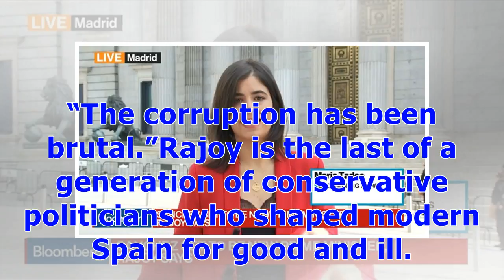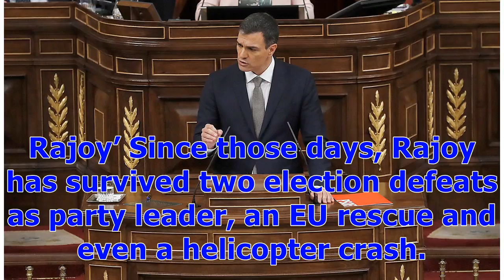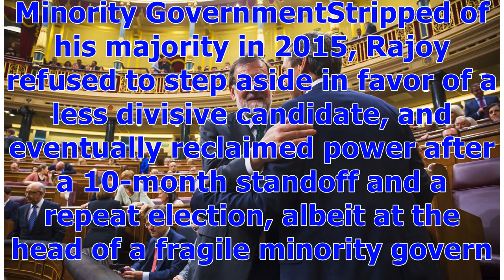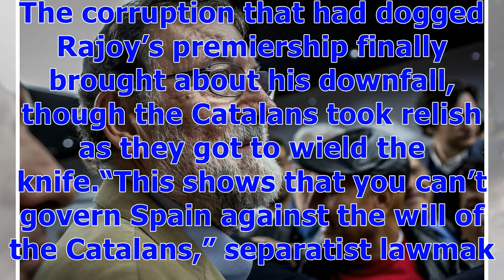ℭRajoy Falls, Paying Price for Generation of Corruption in Spain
Spanish Prime Minister Mariano Rajoy was defeated Friday, overwhelmed by the drumbeat of corruption revelations that has grown throughout his seven years in office. Rajoy, 63, was ousted by a no-confidence vote in Parliament after the anti-establishment group Podemos and Catalan separatist groups lined up behind Socialist leader Pedro Sanchez. Sanchez is due to be sworn in as premier by King Felipe in the coming days. Mariano Rajoy during a no-confidence motion in Madrid on June 1.In a brief spe...